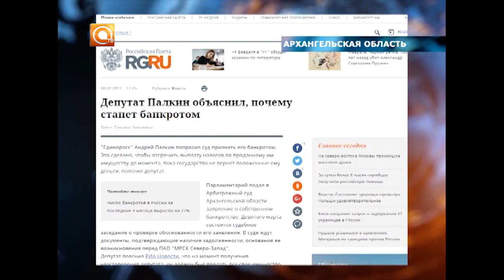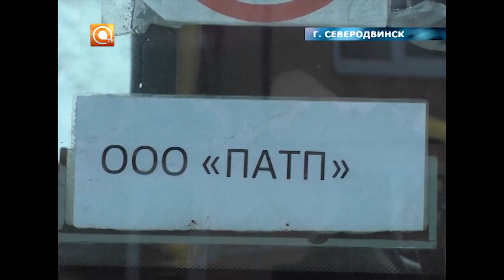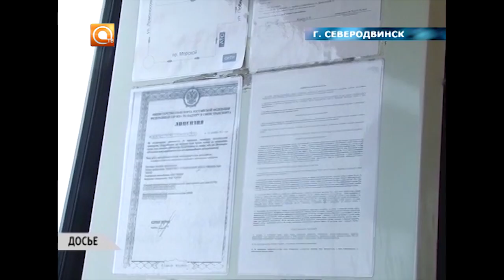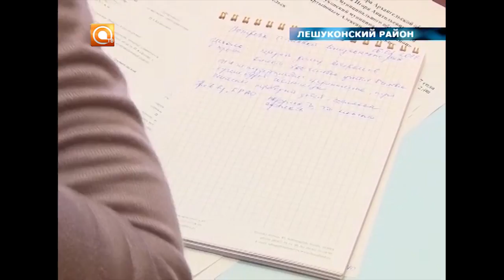Дайджест регианальных новостей